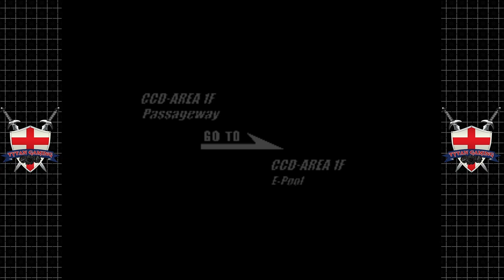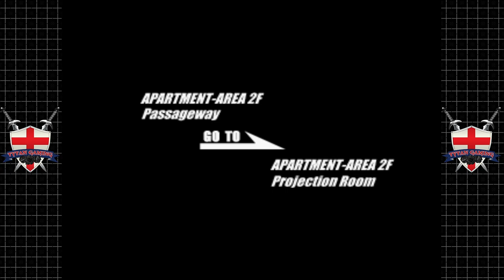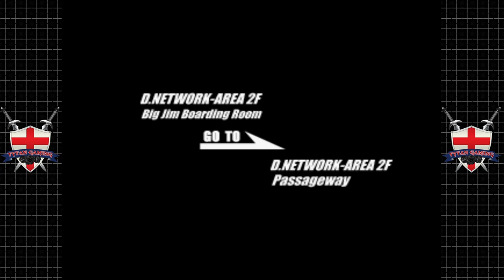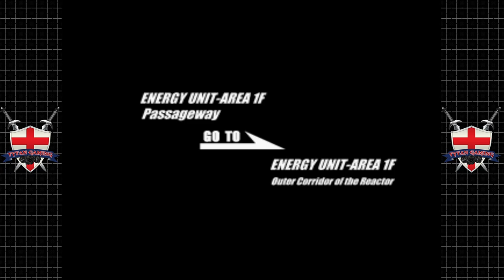Deep Fear | Sega Saturn | #13 Big, Slow Jimbo